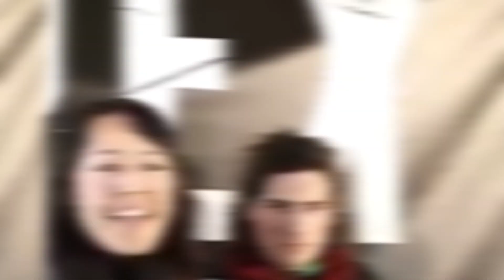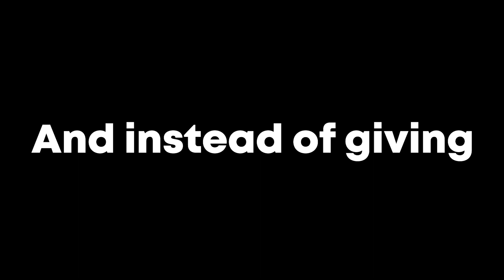If MrBeast Is Evil...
What if MrBeast is Evil???
Here are some video ideas that Monseiur Breast (Evil MrBeast) will make.

This video is intended for entertainment and is a parody.